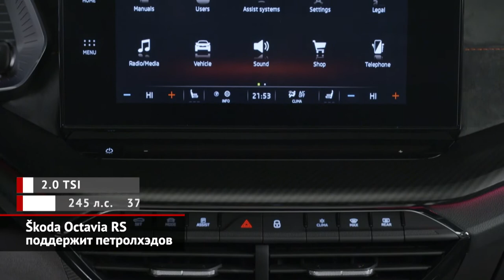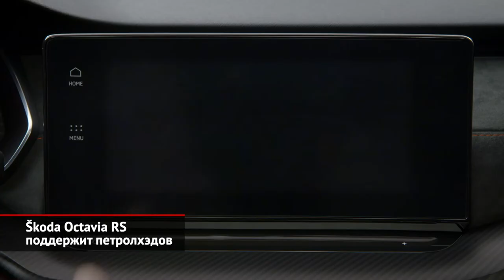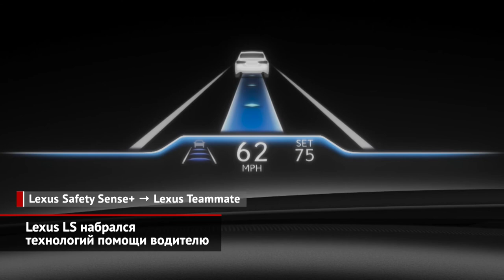Škoda Octavia RS поддержит петролхэдов. Lexus LS поможет водителю | Новости с колёс №990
Уже представленная Škoda Octavia RS iV сменила концепцию: теперь это подключаемый гибрид. Он оснащён бензиновым турбомотором и шестиступенчатым «преселективом», в который встроен электромотор. Впрочем, выдержав паузу, чешская марка всё же сделала «эрэску» без гибридной надстройки. И это хорошо! Ведь тяжёлый электрический довесок здорово замедлил машину, а также отнял весомую часть багажника. По традиции шкодовцы заготовили бензиновый и дизельный варианты, для каждого из которых доступны два типа кузова — лифтбек и универсал.

Обновление флагманского седана Lexus LS практически не сказалось на дизайне. Светодиодная оптика работает по технологии BladeScan AHS — такая уже опробована на рестайлинговых кроссоверах Lexus RX, а суть её — в быстром вращении зеркал, которые формируют адаптивный световой пучок. Двенадцатидюймовый экран мультимедиа — сенсорный, поэтому уже не утоплен в панель, а выставлен напоказ. Новый комплект электронных помощников — Lexus Teammate — приходит на смену старой системе Safety Sense+.